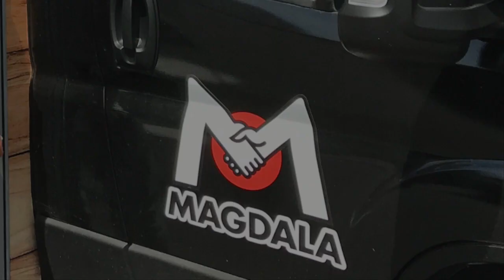# 23 Assouplissement du dos et renforcement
Assouplissement du dos et  renforcement